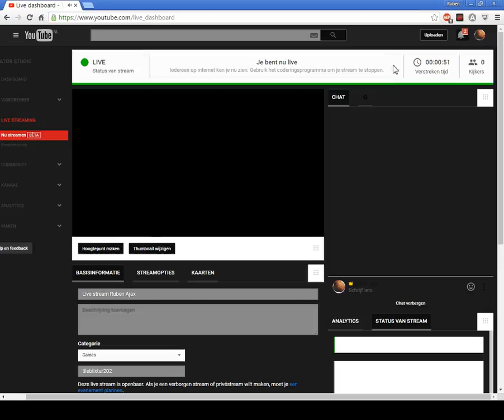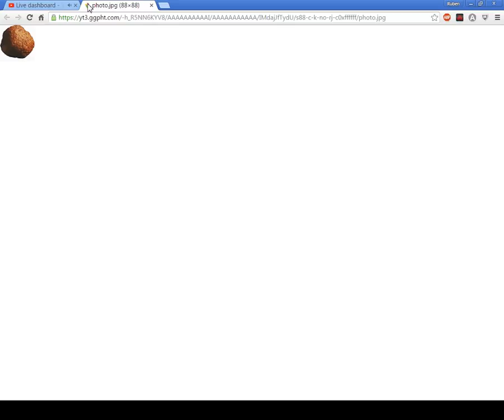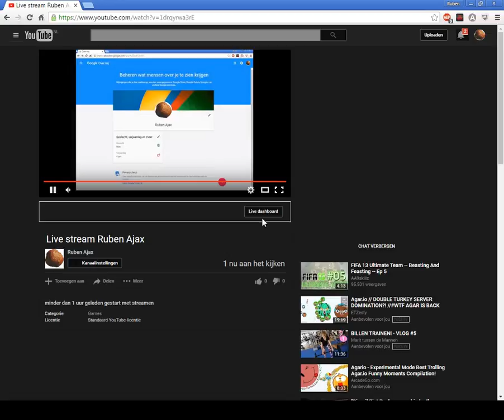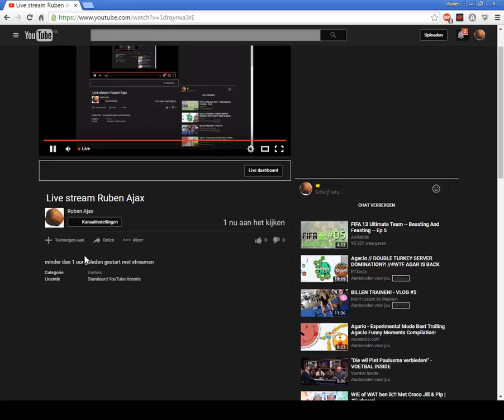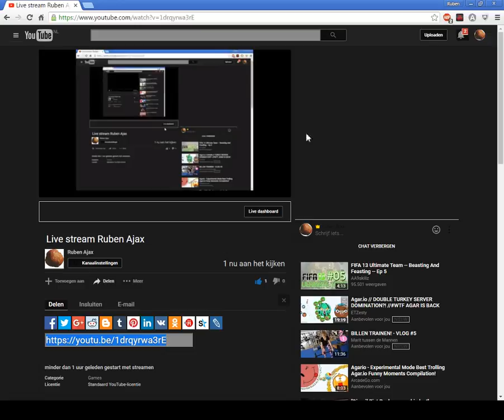Live stream Ruben Ajax